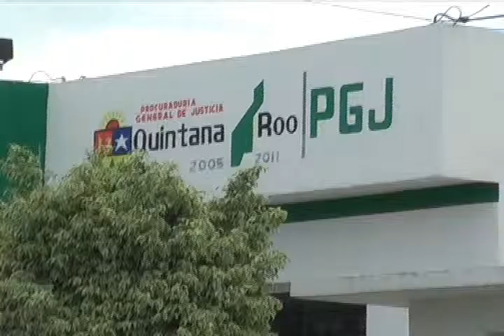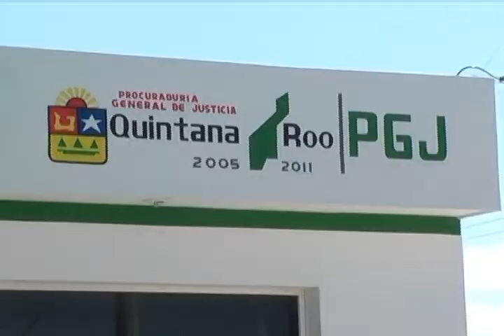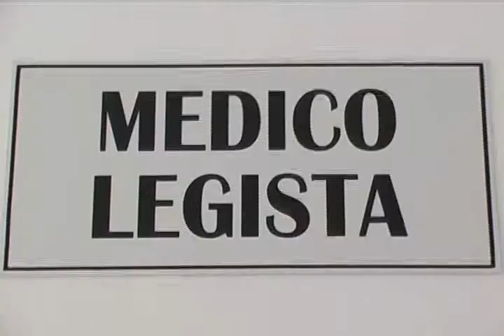KARINA CEBALLOS GÓMEZ